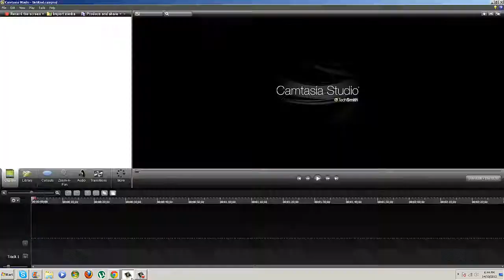Journey to Sanctum Diary #1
Welcome mortals, Fallen sanctum here with my first vid towards tht 90+ cape. challenge day is this friday so if you have a challenge for me post it quickly